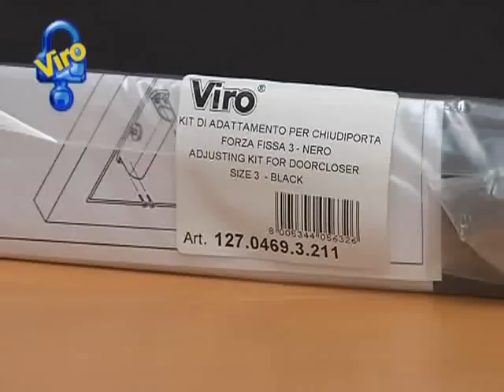Chiudiporta Viro (NS)